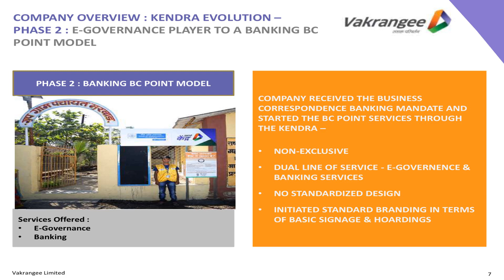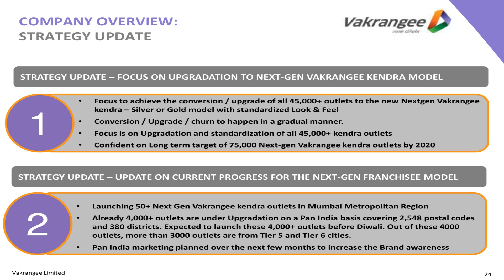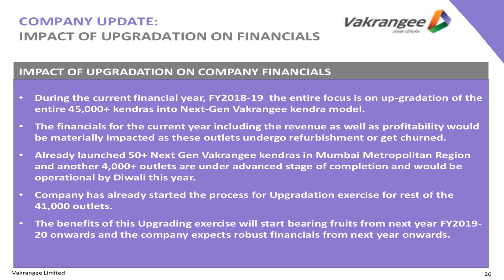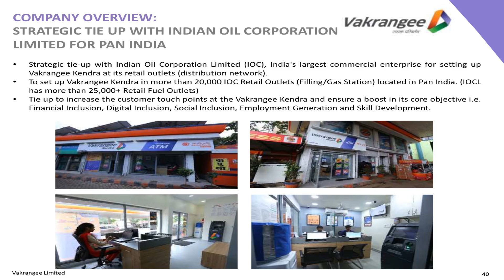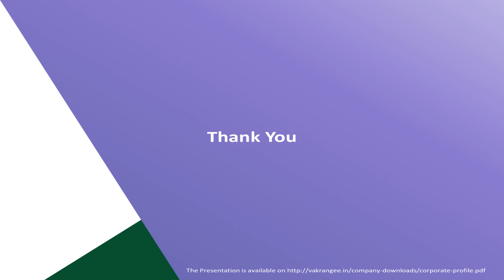Vakrangee Limited Revised Corporate Presentation for June 2018 results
Vakrangee Limited Revised Corporate Presentation for June 2018 results as Published by the Company